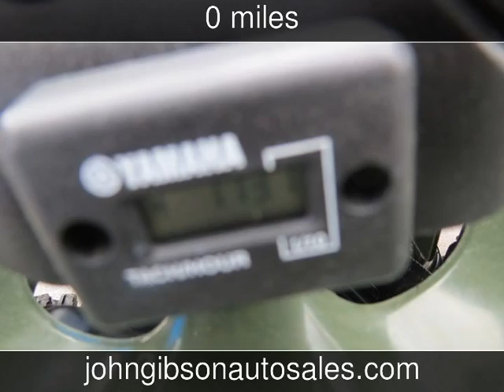2010 Honda 450 Used Atvs - Hot Springs,Arkansas - 2015-04-17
See more details about this used atv This 2010 Honda 450 with 0 miles is for sale at John Gibson Auto Sales.